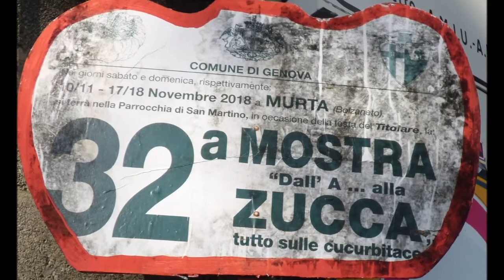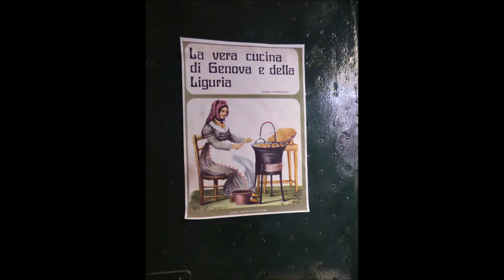SHOPPING ALLA MOSTRA DELLA ZUCCA 2018 - MURTA (GE)